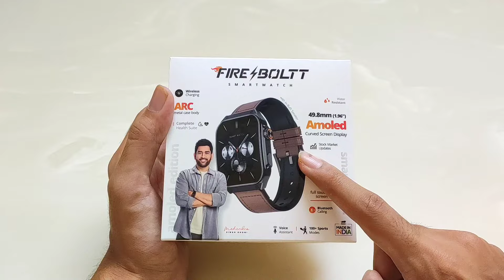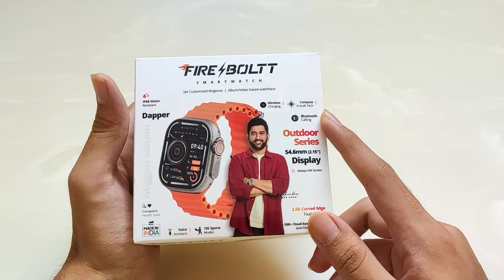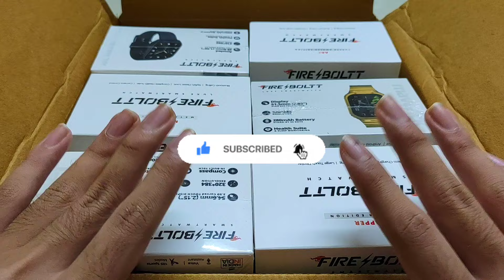Mega Giveaway - Fire Boltt Arc, Dapper, Maverick | Best smartwatch 2024 | amazon sale | flipkart